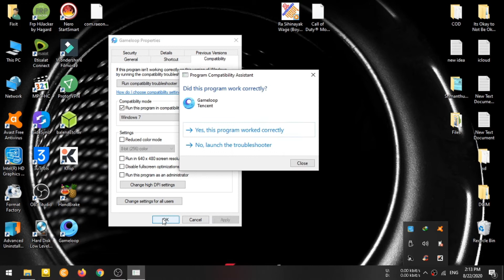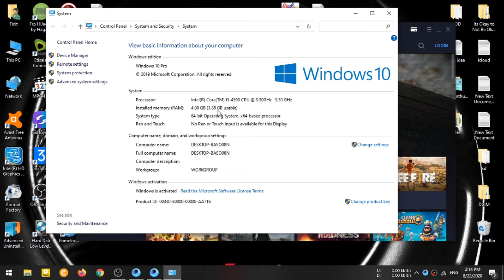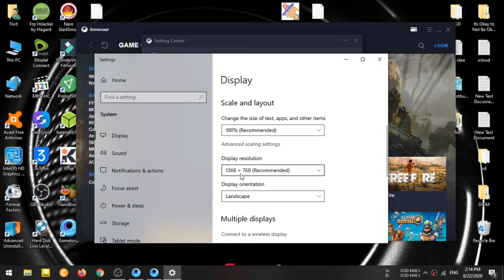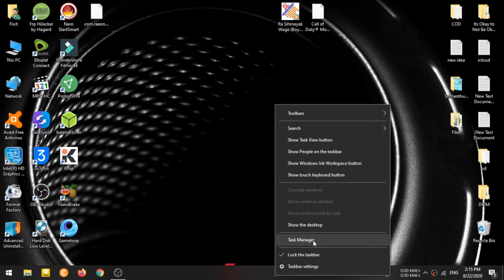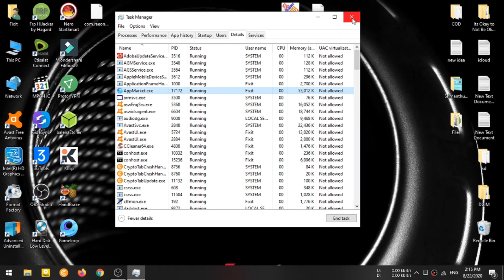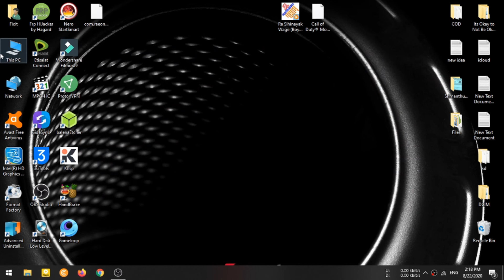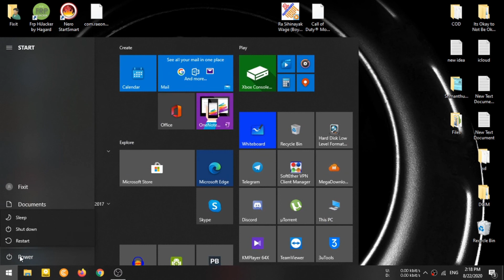COD MOBILE Season 9 Lag fix in Gameloop LOW END PC 2020